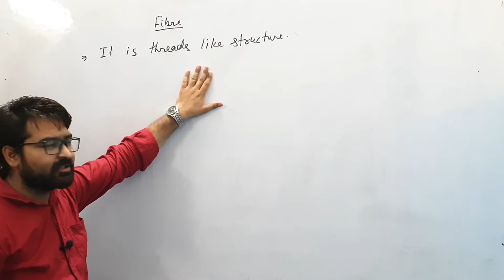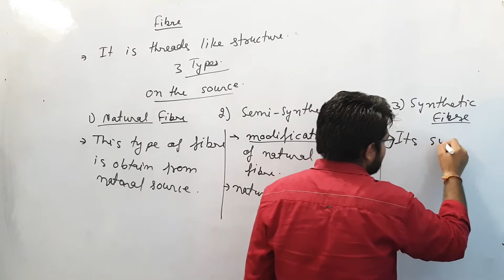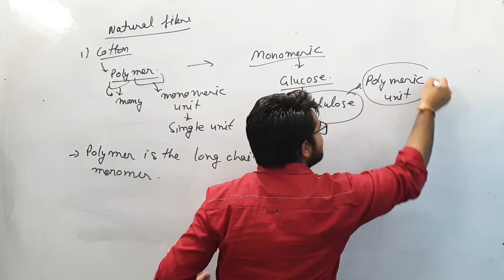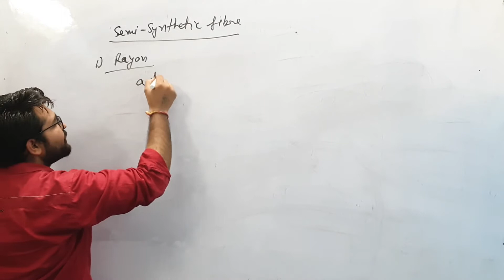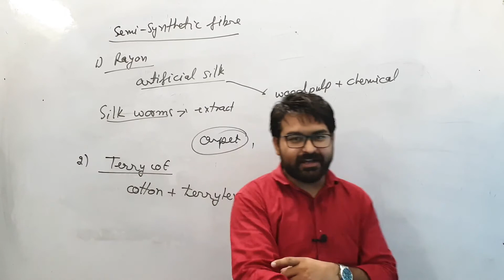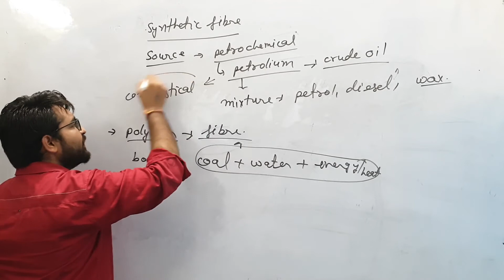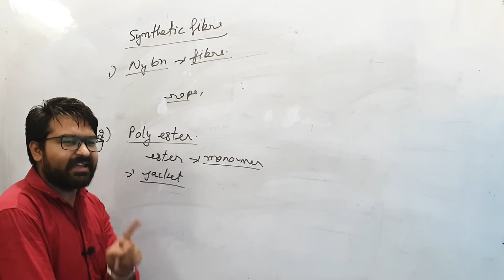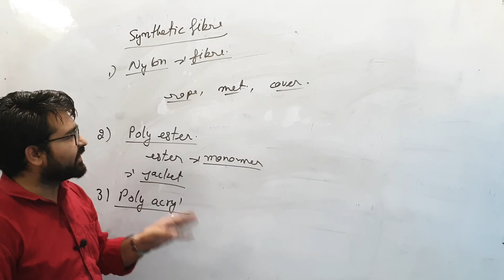Fibre | Class 8th | By R.K. Sir | Chemistry | G-Star Education | Class 8th Science| Foundation Hisar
By R.K Sir || 8th || 9th || +1 || Class 11 || Class +2 || NEET || IIT  || Chemistry 2020 ||

( R.K. Sir )Rakesh Kumar sir is leading faculty of chemistry for foundation and Competitive Batches , he has 8 year experience of teaching chemistry and hundreds of their students got selected in IIT and MEDICAL colleges..

join us on WhatsApp @ 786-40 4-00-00 For more help and free notes
for Class 9th , 10th AIIMS, NEET, IIT, V.S, Bsc. Agri.

kohlarush Law

NEET 2020 Chemistry || Electron affinity || Classification Of Elements || Periodicity in Properties|

For any queries Write in Comment Box

For more help and free notes join us on WhatsApp @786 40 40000

Concentrated Solution vs Dilute Solution ||Real Meaning Of Concentrated Solution and Dilute Solution |